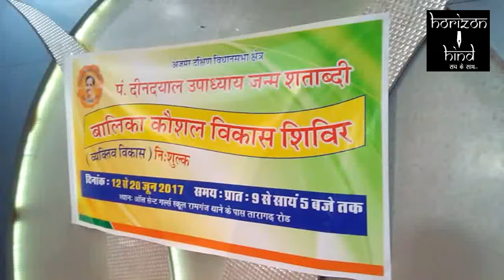HORIZON HIND NEWS - भदेल करवाएगी बालिकाओं का कौशल विकास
अजमेर दक्षिण विधानसभा क्षेत्र में पण्डित दीनदयाल उपाध्याय जन्म शताब्दी बालिका कौशल विकास शिविर का आयोजन किया जा रहा है। शिविर आगामी 12 से 20 जून तक चन्द्रवरदाई नगर स्थित आॅल सेंटस स्कूल में आयोजित होगा। इसकी विस्तृत जानकारी महिला एवं बाल विकास राज्यमंत्री अनिता भदेल ने दी।
महिला एवं बाल विकास राज्यमंत्री अनिता भदेल ने कहा कि आगामी 12 से 20 जून तक पण्डित दीनदयाल के जन्म शताब्दी वर्ष को लेकर बालिका कौशल विकास शिविर आयोजित किया जाएगा। इसमें 16 से 25 साल की बालिकाएं भाग लेंगी। शिविर में 12 प्रकार के कोर्स करवाए जाएंगे जिनमें फेशन डिजाईनिंग, ब्यूटी पार्लर, डांस, मेंहदी सहित अन्य है। उन्होंने बताया कि शिविर में लगभग आठ सौ से हजार बालिकाएं भाग लेंगी। सुबह 9 से 5 बजे तक रोजाना शिविर आयोजित होगा। इस दौरान बालिकाओं को सरकार की जन कल्याणकारी योजनाओं और महिला सशक्तिकरण के संबंध में भी वक्ताओं द्वारा जानकारी प्रदान की जाएगी।